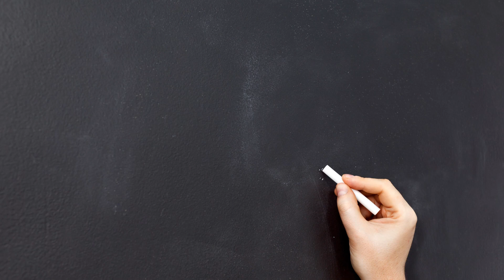Comment dessiner des personnages de champignons mignons kawaii | Tutoriel de dessin facile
Bienvenue sur ma chaîne YouTube ! Dans cette vidéo, je vais vous montrer comment dessiner des personnages de champignons mignons kawaii. Tout d'abord, prenez votre crayon et votre papier, et suivez-moi étape par étape pour dessiner ces adorables champignons.

Nous allons commencer par dessiner les têtes de nos champignons, en ajoutant des yeux et des bouches souriantes pour leur donner une expression kawaii. Ensuite, nous allons ajouter les corps de nos personnages, en dessinant des formes arrondies pour les rendre encore plus mignons.

J'espère que cette vidéo vous a plu et vous a aidé à apprendre à dessiner ces adorables créatures.
Dessin de champignons kawaii,
Comment dessiner des personnages mignons,
Tutoriel de dessin étape par étape,
Dessin facile pour débutants,
Dessin mignon,
Champignons kawaii,
Dessin facile,
Personnages de dessin animé,
Champignons fantaisistes,
Art de papier,
Artisanat en papier,
Loisirs créatifs

Hogyan kell rajzolni a kawaii aranyos mignon csecsebeit karaktereket
Hvernig á að teikna Kawaii sætar mignon muggish persónur
Hvordan tegne kawaii søte mignon muggiske karakterer
Jak narysować kawaii urocze postacie mignon
Cum să desenezi Kawaii drăguțe Mignon Muggish Personaje
Как нарисовать каваи милые миньон -маггишские персонажи
Kako crtati kawaii slatke mignonske mugijske likove
Ako nakresliť kawaii roztomilé mignon mudrské postavy
Si të vizatoni karaktere të lezetshme kawaii Mignon Miggish
Як намаляваць каваі мілыя міньёнскія магішскія персанажы
Πώς να σχεδιάσετε kawaii χαριτωμένα mignon muggish χαρακτήρες
كيف ترسم شخصيات كاواي لطيفة mignon muggish
Kawaii sevimli mignon mugish karakterleri nasıl çizilir
Kako narisati kawaii ljubke mignonske muggish like
カワイイのかわいいミニョンマグッシュキャラクターを描く方法